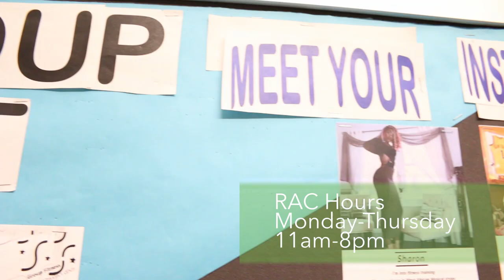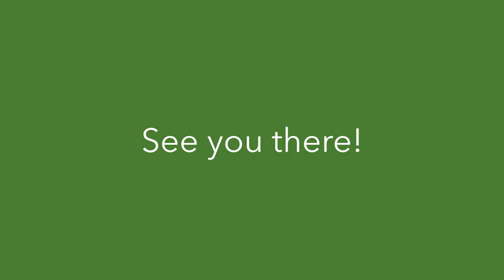Popular Spots on Campus - The RAC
The Recreation & Athletics Center is one of the more popular spots on the Green River College campus. It is located in the Mel Lindbloom Student Center. In this video Rob Pedicone, Assistant Director of Recreation & Athletics shares what you can find at the RAC.  "The RAC has a weight room, which features strength machines, cardio equipment, and other free weights. We also have our sport court which features volleyball, soccer, badminton, and basketball. Lastly, we have a studio space where several clubs will reserve the space for dancing, different fitness activities, or other fun activities. We also feature group fitness classes such as yoga, HIIT classes, and other aerobic-based classes.  The RAC has showers and lockers.  You can check out towels, basketballs, badminton racquets, and a whole lot more."

The RAC is currently open Monday through Thursday from 11am to 8pm.  Looking forward to seeing you there!

Take a virtual tour of the RAC.